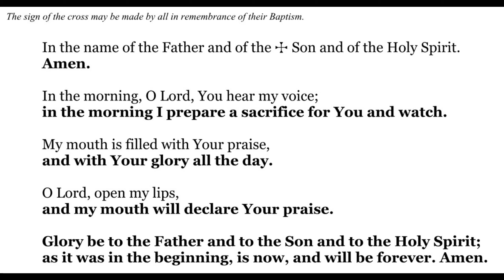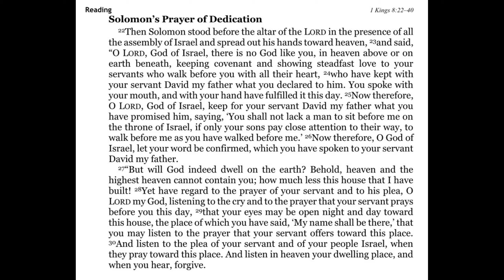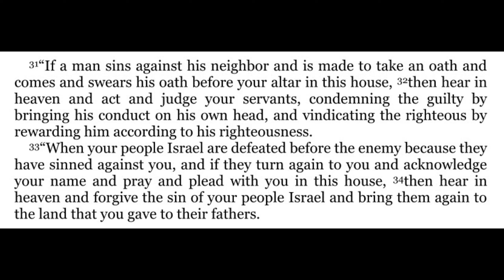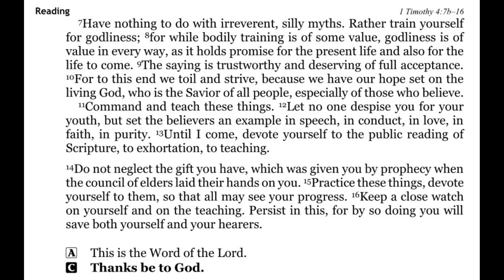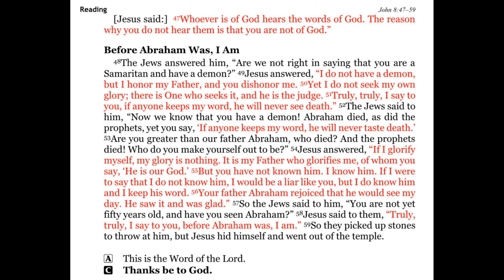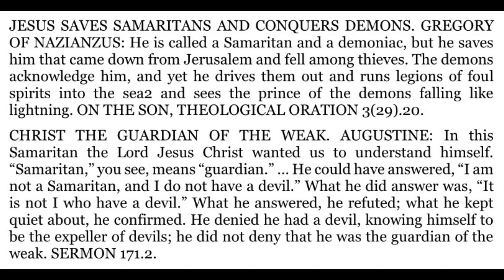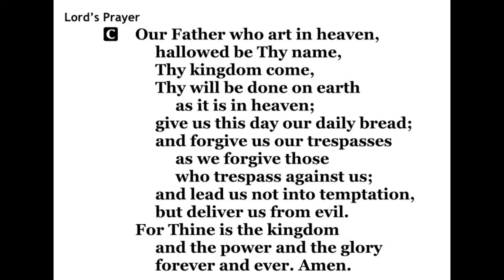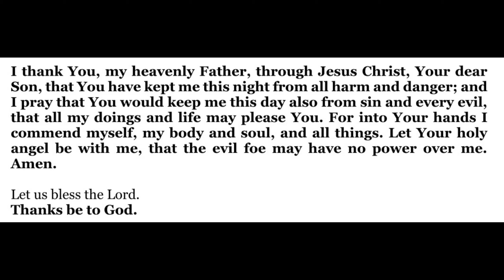2024-09-01 - Morning Devotion for Pentecost 15 - Sunday